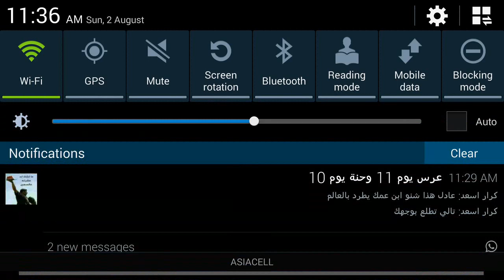بوم بيج تدمير تيرور بدون اي خسائر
السلام عليكم
علي الطيار